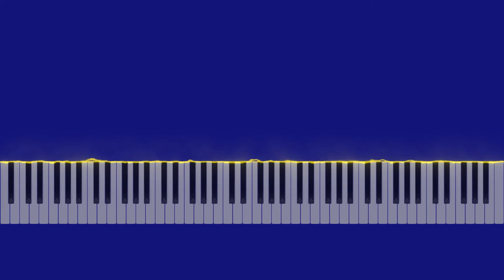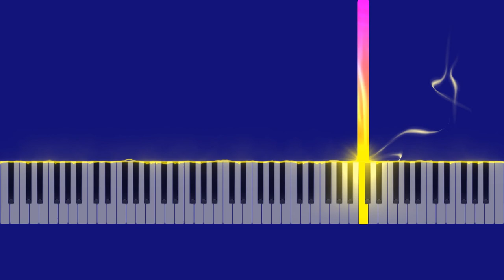"OVER THE RAINBOW", Music by Harold Arlen, Lyrics by E.Y.Harburg. Piano played by Jennifer Taylor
Lyrics by E.Y.Harburg
Piano played by Jennifer Taylor